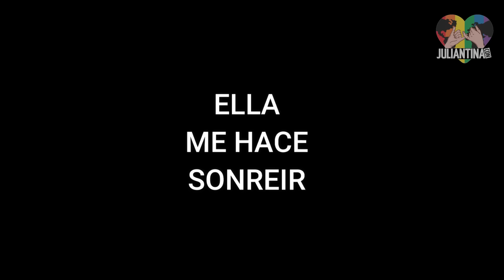JULIANTINA | La Historia 2020 [FULL HD] | ENG subtitles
Miralo en FULL HD con escenas censuradas.  | Watch on FULL HD with censured scenes.

No copyright. Fan made.

Here are the No Copyright  songs I used in my video.